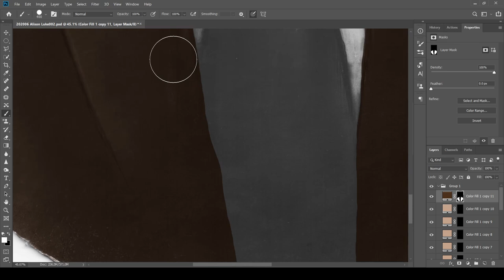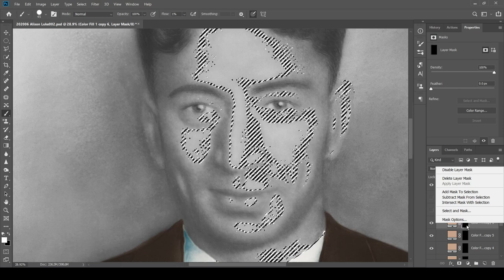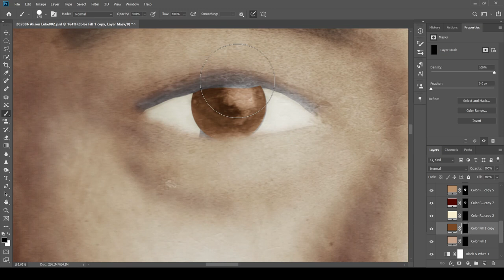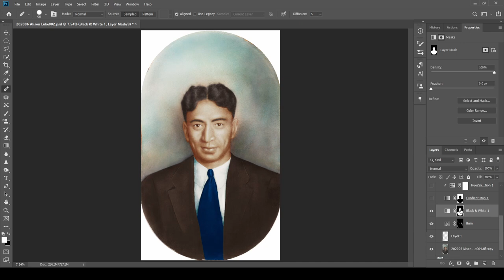Old Hand Painted Photo Re-Coloured In 3 Minutes!